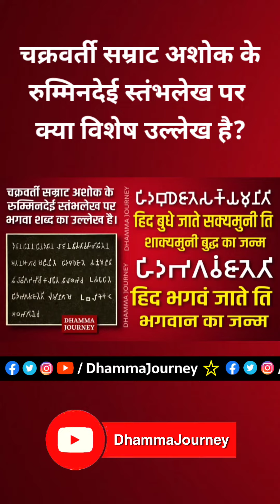चक्रवर्ती सम्राट अशोक | रुम्मिनदेई अभिलेख | Samrat Ashoka Rummindei